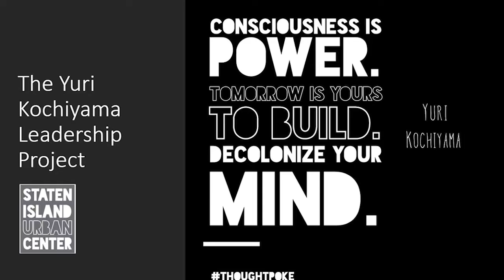Introduction to our 2020 Youth Summer Program Team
Staten Island Urban Center is proud to introduce to you our team from our 2020 Youth Summer Program -- The Yuri Kochiyama Leadership Program!